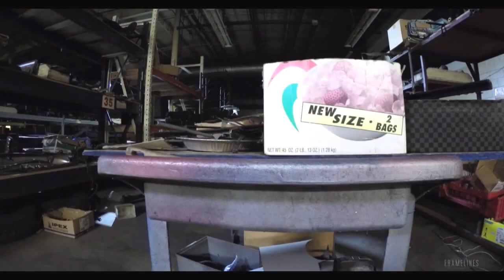Horror Movie Edit 1 B (no audio)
Starring - Brooke Curtis, Mike Maletic and Jocelyn Tanis
Producers - Peter John Ross, Greg Sabo
Co-Producer - Mike Malefic
Camera Operators - Greg Sabo and Zacc Sabo
Gaffer - Jon Spannhake
Grips - Steve Steinmetz, Joseph Fuller
2nd Assistant Director - Cordelia Calrissian DeVille

Cameras provided by 4K Cine

Shot on Location at JMO Studios, Rossland

Special thanks to TJ Cooley and Scott Spears